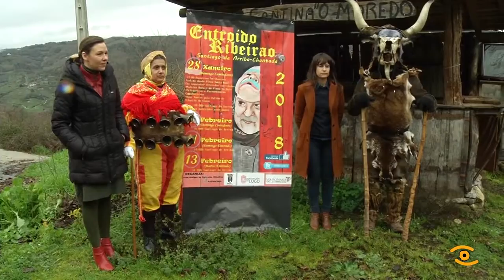Presentación Entroido Ribeirao 2018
Volantes, mecos e maragatos volven este domingo lambedoiro  a Santiago de Arriba para dar comezo ao Entroido Ribeirao. A Asociación de Amigos do Entroido Ribeirao presentaba hoxe na aldea onde se celebra esta festa ancestral que organiza co apoio da Deputación que achega 3.000 euros. Os veciños recuperaron esta tradición no ano 2000, froito dun traballo dun traballo de investigación que manteñen aberto. Os volantes levan 22 campaíñas de gando coas que se fan notar. Como ven sendo habitual no Ribeirao xúntanse máscaras doutros entroidos tradicionais de Galicia, este ano proceden de Viana do Bolo, Vilariño de Conso e de Castrelo do Val. Ao domingo lambedoiro seguirán o Corredoiro, o domingo e o martes de Entroido, catro xornadas para achegarse, sen dubidalo á aldea chantadina de Santiago de Arriba.